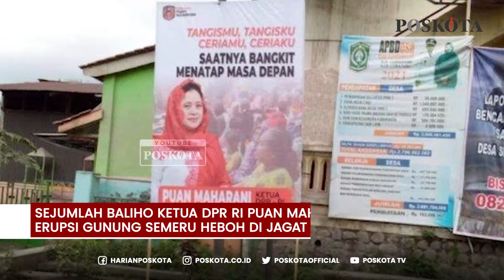POSKOTA TERKINI : POLEMIK PULUHAN BALIHO PUAN MAHARANI DI LOKASI ERUPSI GUNUNG SEMERU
Baliho bergambar wajah Puan Maharani yang di pasang di beberapa titik lokasi terdampak bencana erupsi Gunung Semeru menjadi polemik.